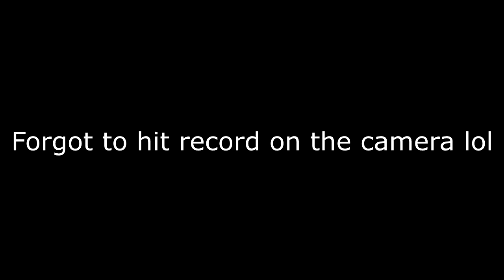OH HI, ROBIN: Batman: The Animated Series Episode 19 REACTION!!!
Today we have Robin's introduction and our look at the newly redesigned Scarecrow

Bat Impression Count: 21
Batman Movie Reference Count: 54
Brian's Puns Count: 23
Ghostbusters Reference Count: 8
Random Impression Count: 25
Arnold Impression Count: 5
Danny Pun Count: 2
Joker Impression Count: 25
Random Reference Count: 14
Danny Stroke Count: 1
Joker Pun Count: 10
Robin Impression Count: 2